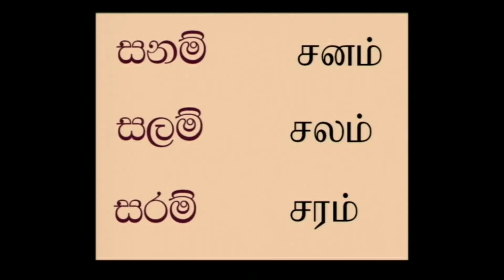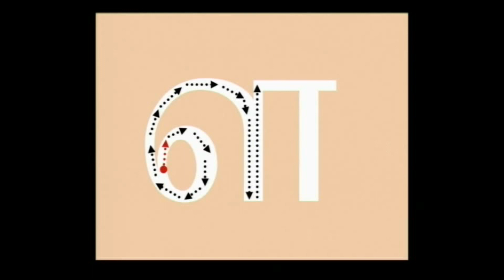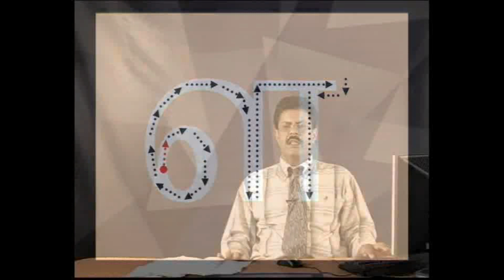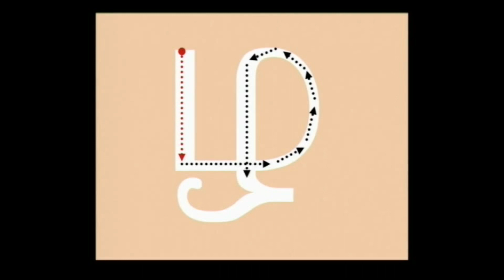Lesson 04 Part 03